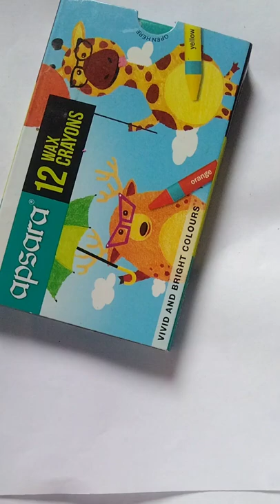Assorted Easy Drawing Ideas And Step By Step Drawing Tutorials ... shorts trending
How do you draw lips easy
How do you draw lips on a girl
How can we draw lip
How do you draw a cute mouth
lips drawing colour